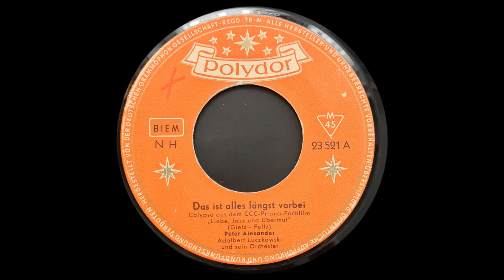Peter Alexander Das ist alles längst vorbei